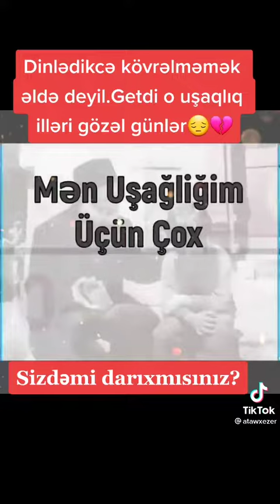Mən uşaqlığım üçün çoooox darıxmışam 😔😔